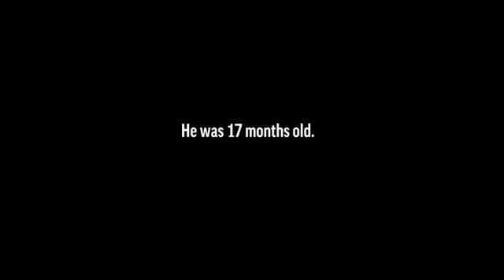Vaccines Blocked As Deadly Cholera Raged In Yemen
April 08, 2019 - An AP investigation finds that Yemen’s massive cholera epidemic was aggravated by corruption and official intransigence. Both the Iranian-backed Houthi rebels and the U.S.- and Saudi-backed government impeded efforts by relief groups. (April 8)